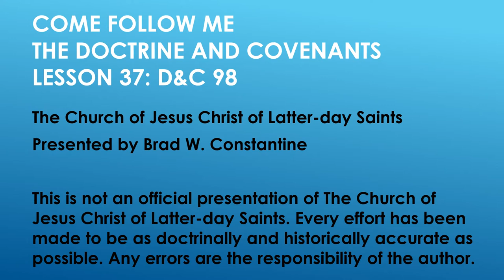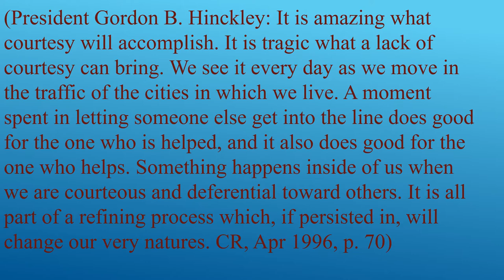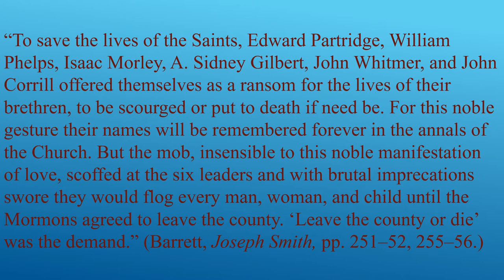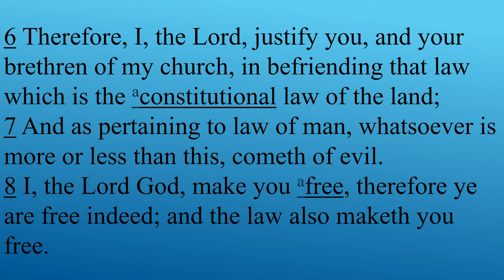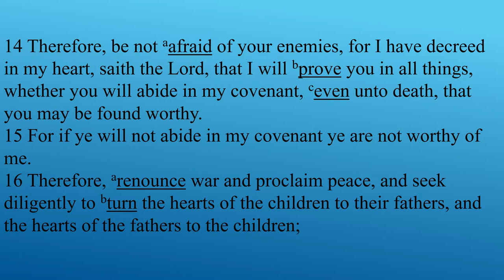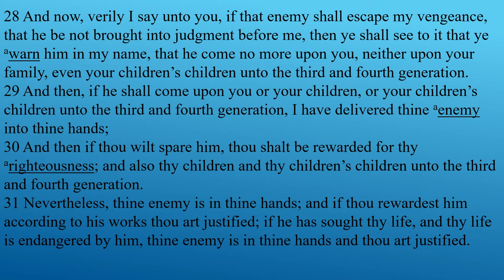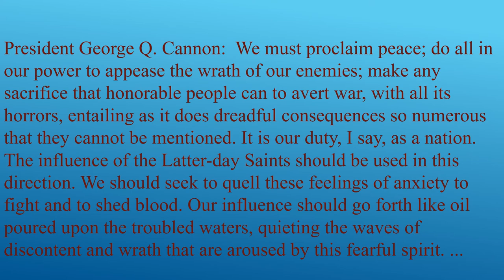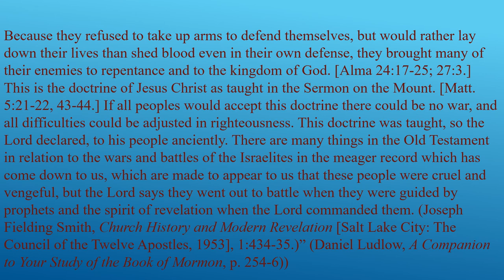Come Follow Me Lesson 37 Section 98